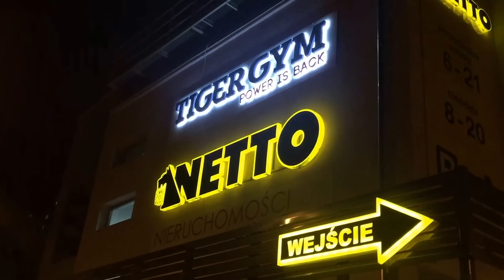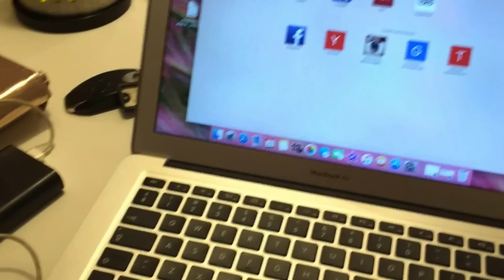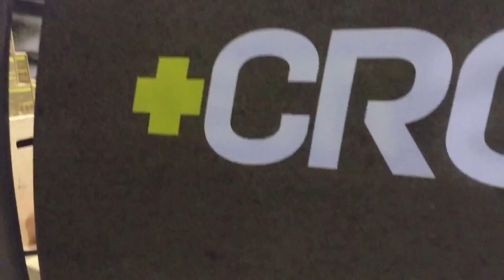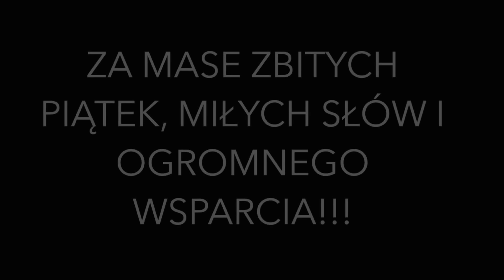VLOG #4 - trening barki/pośladki, fit festival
Filmik przedstawia po krótce mój pobyt w Gdańsku, w którym odbyło się jedno z większych wydarzeń sportowych w Polsce jakim był Fit Festiwal 2016, oraz trening z dziewczynami.